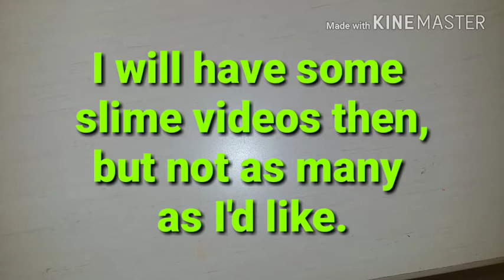I'm Back! New Squishies + Updates! (Read Description)💝💝😃😄🤗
For buying slime from me on OfferUp!
Victoria: dance/sports on the app LIKE
Kirstyn: renapeaches on Instagram
Talk Time: I'm back! Sorry I haven't posted in a few weeks, but I'll post a lot more  since I'm in summer!!! I got a 100% on my History exam!! I know that was unrelated, but still. I love you guys! God bless you all!